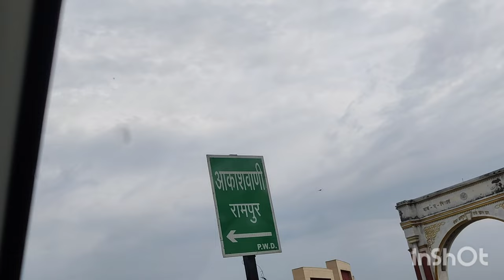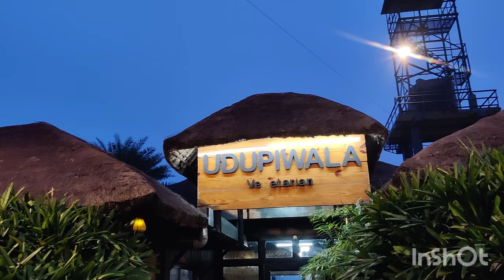India ki ek tasveer